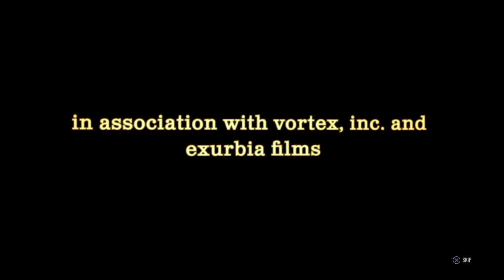The Texas Chain Saw Massacre_20240708193926